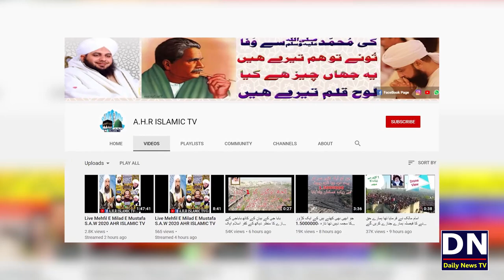Hafiz Saad Rizvi Ka Bara Bayan Samney Agaya